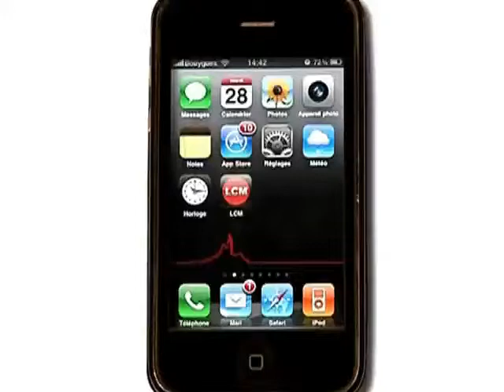Crèmes solaires: optez pour le bio!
Anne-Sophie fait un tour d'horizon des crèmes solaires bio.

Sites webs/blogs, copiez cette vidéo avec le bouton "Intégrer" !